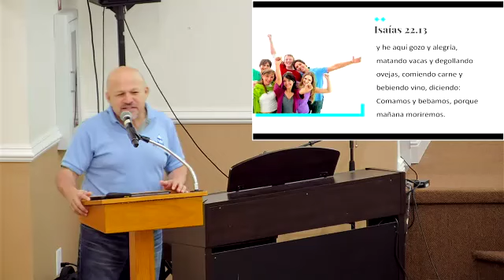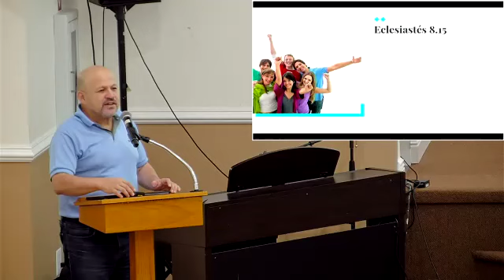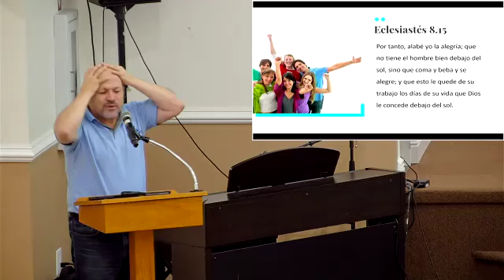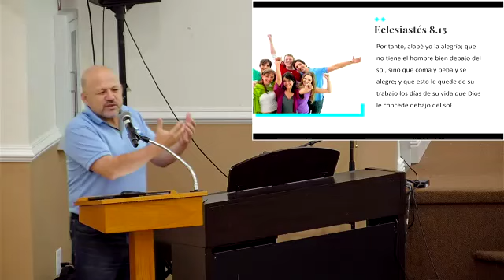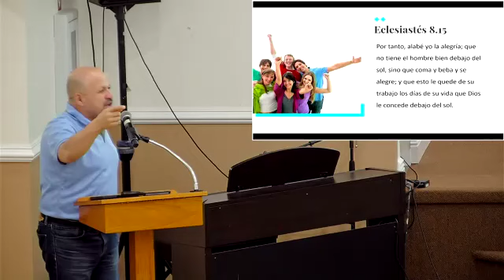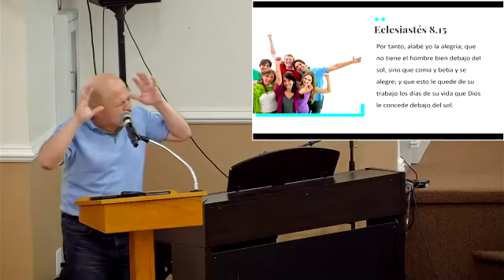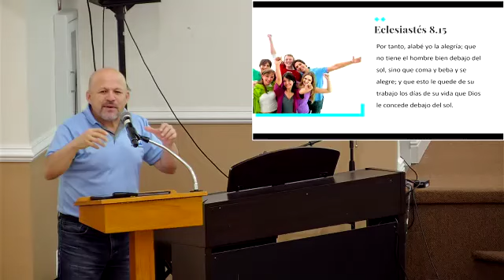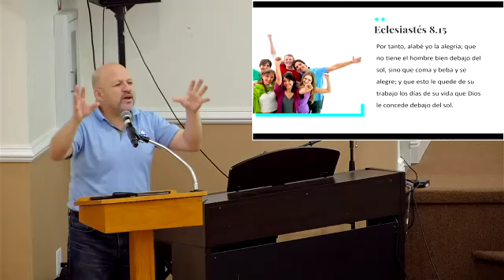Mensaje. Mentiras evangélicas 3. ¿Solo se vive una vez?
Mensajes en congregaciones
Serie: Mentiras evangélicas
Video 3
¿Solo se vive una vez?
Capilla Evangélica Corona